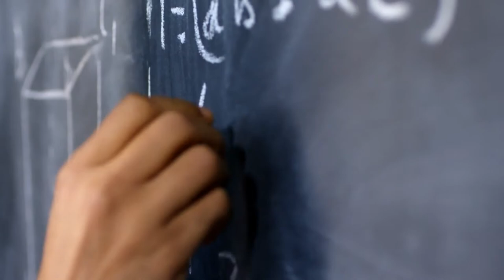Levántate y vence - Video motivacional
Lá unica barrera entre tú y el éxito eres tú mismo, son tus miedos y inseguridades. Leántate y véncete!